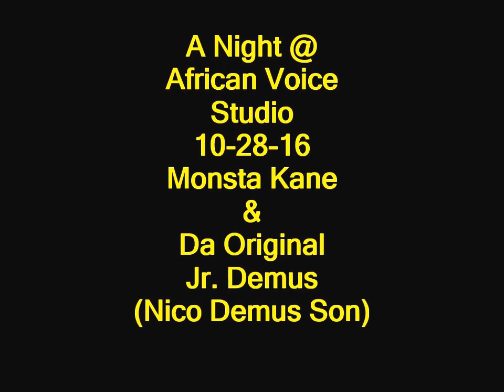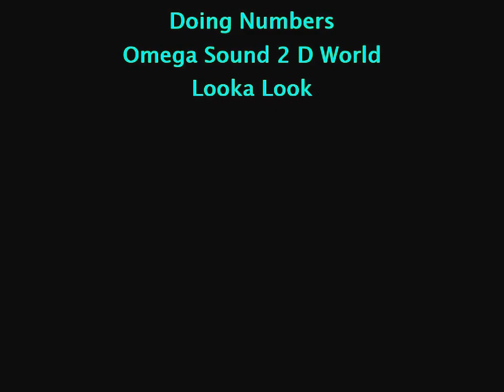A Night @ African Voice Studio 10-28-16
Monsta Kane & Original Jr. Demus (Nico Demus Son)